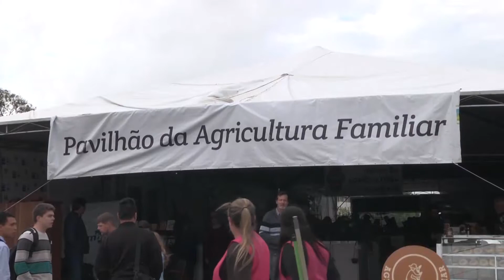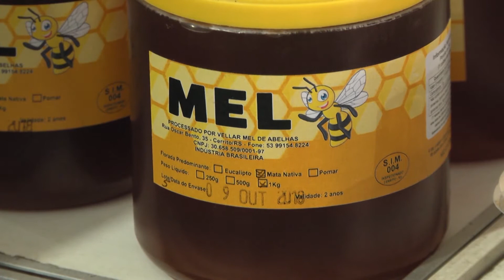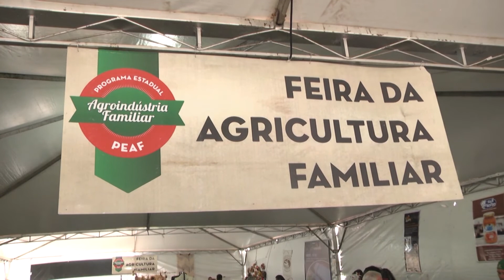Confira os destaques do pavilhão da agricultura familiar na Expofeira | Programa Terra Sul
O segundo maior evento de agricultura e pecuária do estado é a Expofeira. Neste ano, um dos destaques foi o pavilhão da agricultura familiar. Confira!

Reportagem: Victória Salomão
Edição: Victória Salomão
Imagens: Rafael Dias
Exibição:21/10/2018